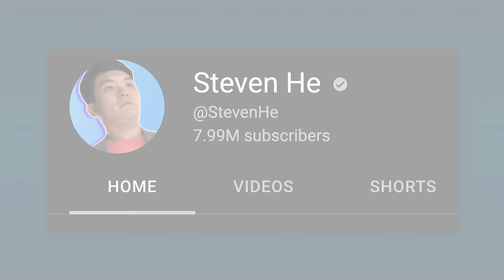Treating Steven He & His Emotional Damage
Steven He is a comedian, actor, and media pioneer who you may have seen online in the last year as the "emotional damage" guy. This line from one of Steven's videos hit a meteoric viral rise in the summer of 2022, but unlike many viral stars who are a flash in the pan, Steven was ready. His years of hustling as a working actor and content creator allowed him to run with his success and build a rapidly growing audience of people who enjoy his "Off Brand" TikToks or YouTube shorts about his most popular character known only as "Asian Dad". Steven has big plans for the future with the impending release of his original series "Ginormo" and a seemingly never-ending waterfall of fresh content across social media. We talked about his health, specifically the recent surgery he had on a cyst above his eye he believes was caused by stress. We also shared stories of our immigration backgrounds. Steven was born in China, raised in Ireland, and then went to college in the UK and studied acting at the Neighborhood Playhouse in NYC, so we actually have a lot on common. I'm so grateful we got to spend a full day together and hope you enjoy our conversation!

00:00 Intro
00:51 Worst Auditions
08:32 Starting Social Media
16:38 Emotional Damage
19:26 Mental and Physical Health
26:36 Eyebrow Surgery
44:00 Reading Negative Comments
59:20 Chinese Pressure
1:05:35 Why He Left China
1:13:20 Coping Mechanisms
1:22:53 Failure Management
1:31:30 Lightning Round

Executive Producer and Host: Dr. Mike Varshavski
Produced by Dan Owens and Sam Bowers
Art by Caroline Weigum